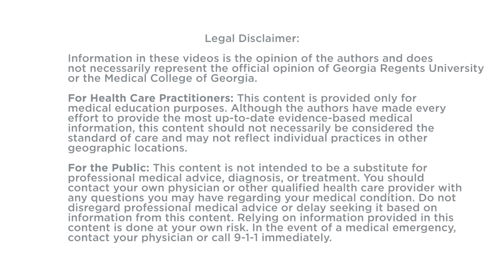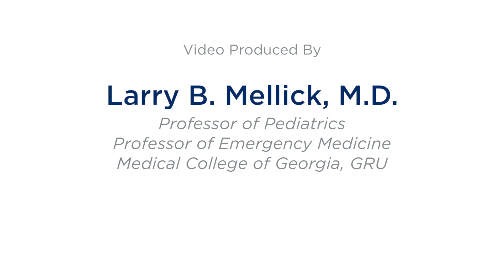Low Dose Ketamine for Peripheral Neuropathy Pain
Low dose ketamine worked like magic on this patient's severe peripheral neuropathy pain.

Update:  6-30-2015  I checked with this patient last night and he told me that his pain was still improved 2 months later.